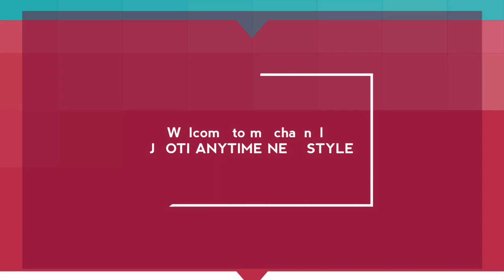Wedding 2020 Special Stylish Peacock Mehndi Design-new easy dulhan mehndi design-easy new peacock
I have uploaded a beautiful letest bridal henna mehandi design for wedding.

This is mehndi design is best for every occasion like teej, wedding,  karwachauth, diwali, party,  raksha bandhan, Eid, mehndi, etc.

I hope  you all like , support and appreciate my work.

Very easy beautiful arabic bridal henna mehandi design 2020.